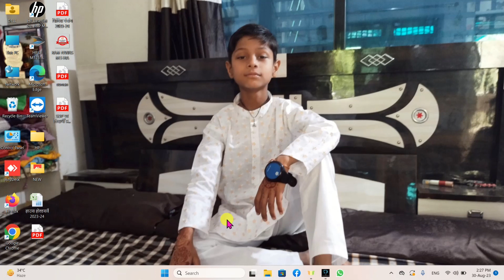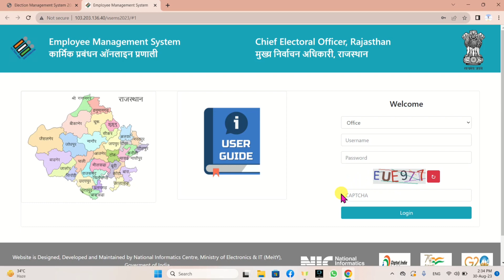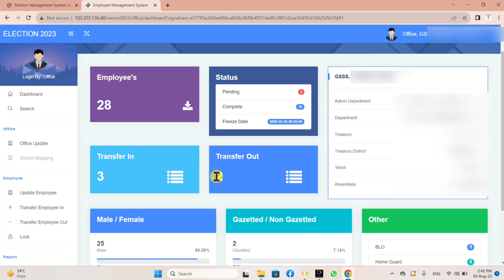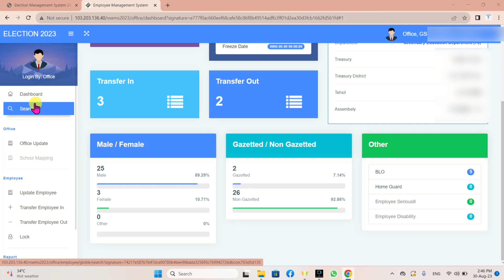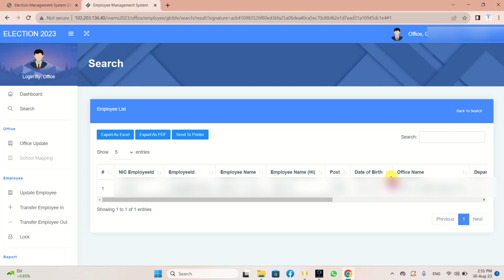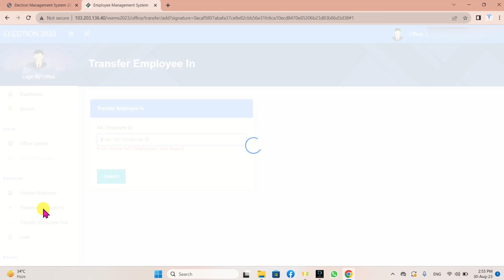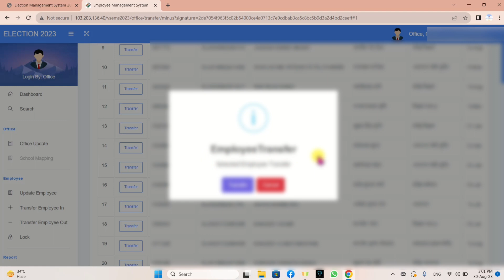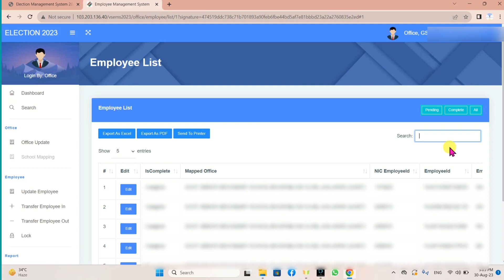EMS Portal Per Employee Search Kaise Kare|| EMS Portal Per Employee Search Process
EMS PORTAL UPDATE 🔥🎯

*EMS पोर्टल पर यदि आपके कार्मिक सर्च नहीं हो रहे हैं और आप EMS पोर्टल का कार्य समाप्त नहीं कर पा रहे हैं तो निम्न वीडियो की सहायता एक बार अवश्य ले*

Note🔥
(1) *EMS पोर्टल पर कार्य करने की संपूर्ण प्रक्रिया स्टेप बाय स्टेप जानने के लिए आप एक बार निम्न वीडियो की सहायता लें सकते हैं*

EMS PORTAL UPDATE 🔥🎯

*सभी DDO को EMPLOYEE MANAGEMENT SYSTEM (EMS) पोर्टल पर अपने अधीनस्थ सभी कार्मिकों की सूचना अपडेट कर लॉक करना अनिवार्य है।*
*EMS पोर्टल पर कार्य करने की संपूर्ण प्रक्रिया स्टेप बाय स्टेप जानने के लिए आप एक बार निम्न वीडियो की सहायता अवश्य लें*